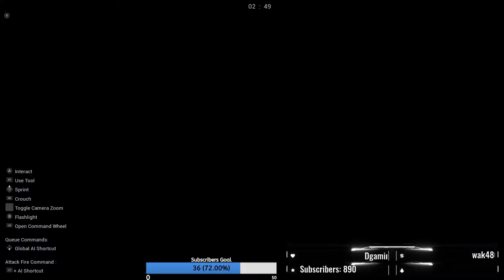Learning how to become a Firefighter! Is it Worth it? l Firefighting Simulator MP Live Gameplay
I come to Youtube for the sole purpose of entertainment. I hope you enjoy your stay!

Intro/Outro Music:
Track:   Rubayne - A Little